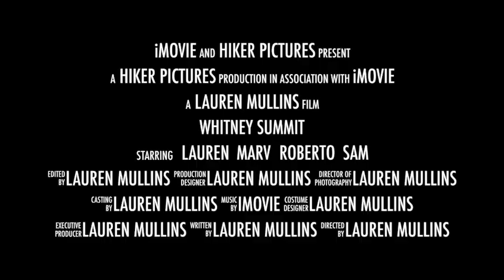Whitney Summit Trailer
Group hike to Whitney for a summit attempt.